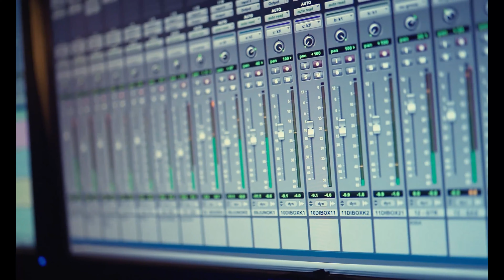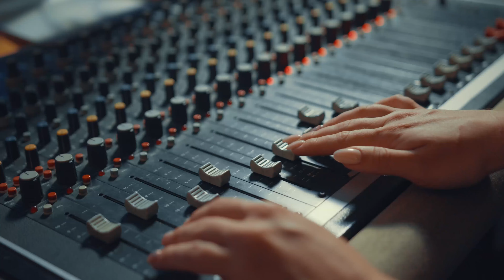CLO - Sliding Doors ( Remix by 3ngage )